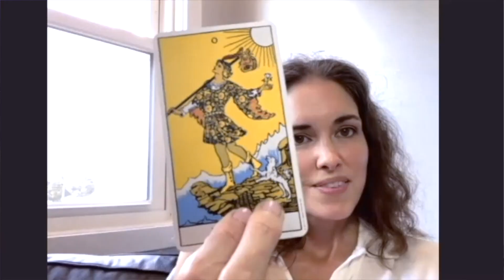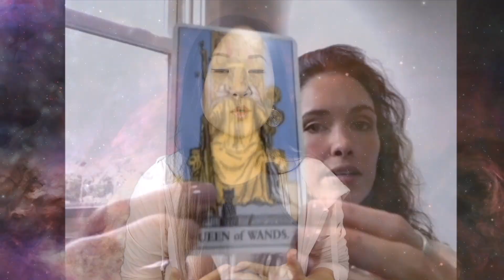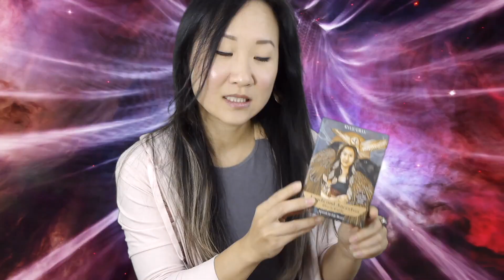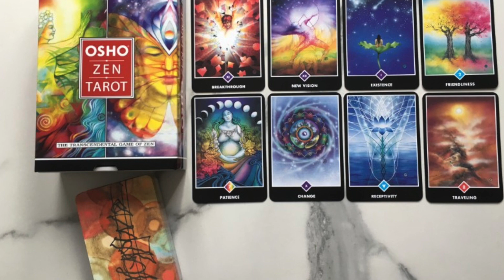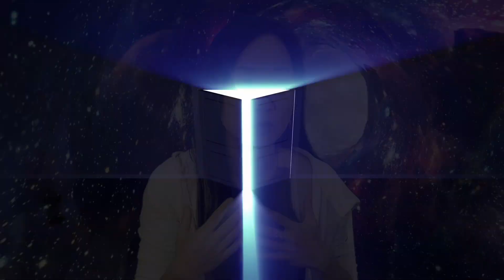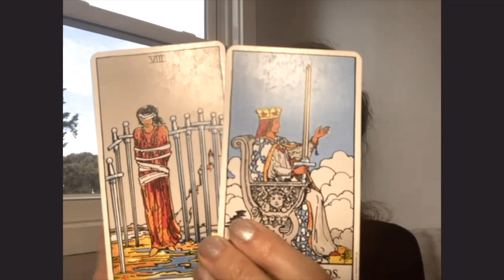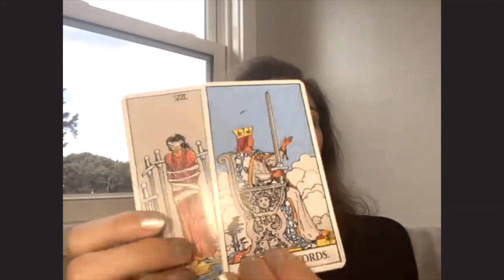Mini Tarot lesson with Rhiannon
Hey friends! I had to have Rhiannon back to share a mini tarot course for us!  I will also share a part 2 video of our random convo on OBE's, Aliens and Rhiannon's Kundalini Awakening experience which was  MIND BLOWING!
Book a 30 min Tarot Reading with Rhiannon: $65 USD
Book a 1 hour Tarot Reading with Rhiannon: $85 USD

LIVE Mini Readings  every Sunday at 3:30pm eastern time.

80s Synth Pop by Young Presidents